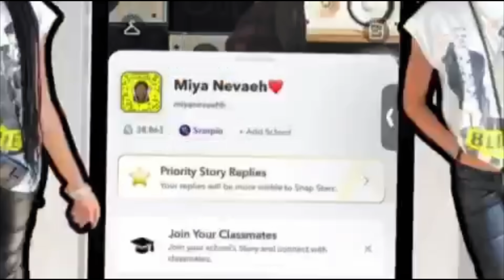ME AND MY CRUSH ANSWERED YOUR MOST ASKED QUESTIONS..🤫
♡ If you are new, my name is Miya and i post entertainment, vlogs, beauty, and lifestyle videos! I appreciate every single one of you who watch my channel ♡!

What camera do I use: Sony ZV-1F ♡
When’s my birthday: November 1st 2007 ♡
Favorite Color: Pink & Black ♡